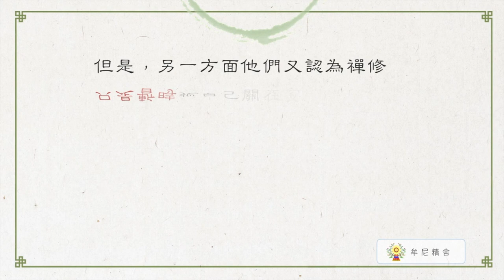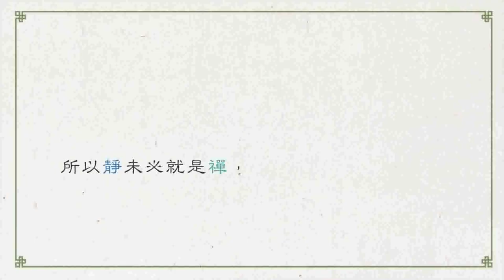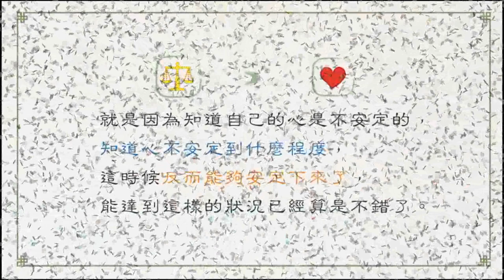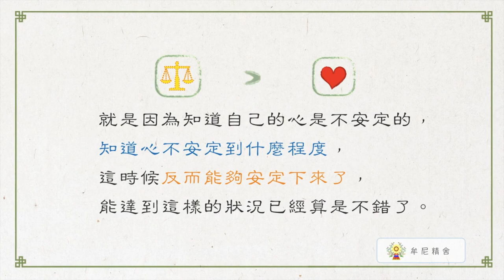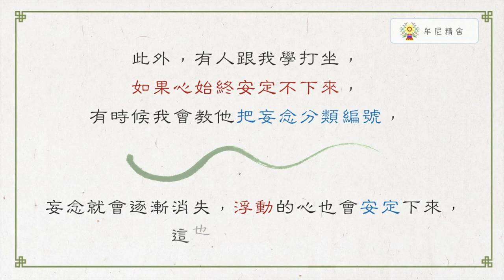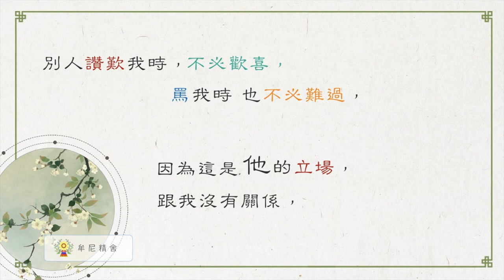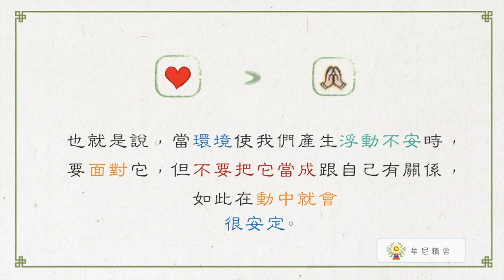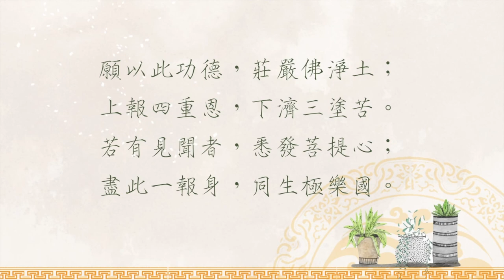聖嚴法師生活法語－動靜不二皆是禪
定、靜、安、慮、得。現代忙碌的生活，人心很難平靜，容易浮動不安，以致於做任何事情與修行達不到理想的結果，更無法翻轉人生。如何覺察自己的心，用對方法使心平靜呢？請繼續觀賞「聖嚴法師生活法語－動靜不二皆是禪」影片